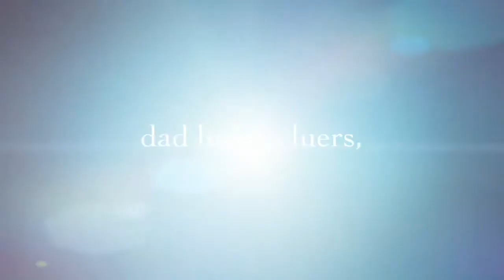TRAILER AMER PICON 2015